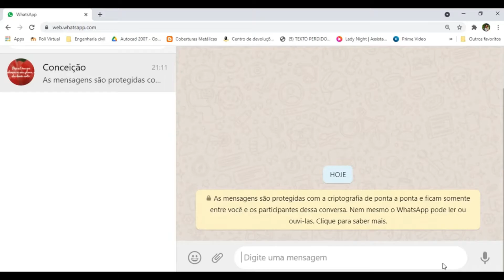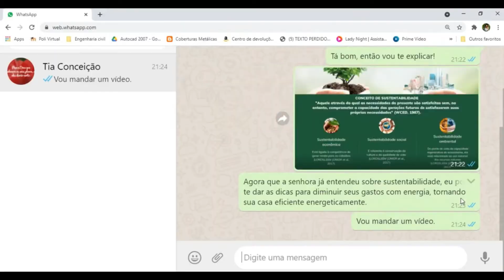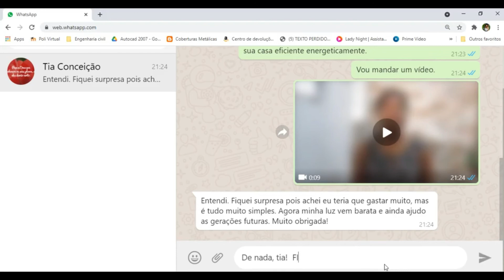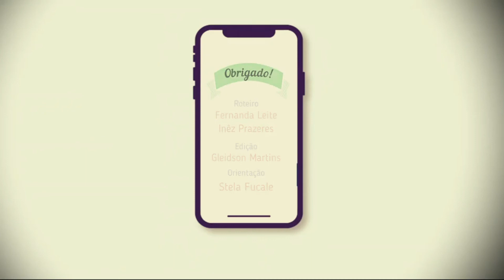SUSTENTABILIDADE EFICIÊNCIA ENERGÉTICA EM EDIFICAÇÕES